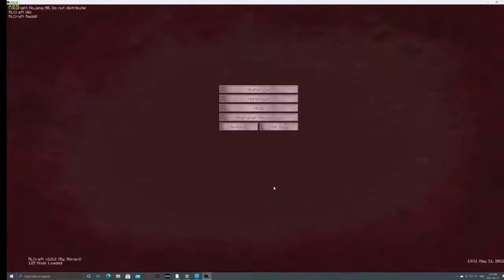BigBrain2010 Playing rlcraft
Using dad's youtube account to stream.